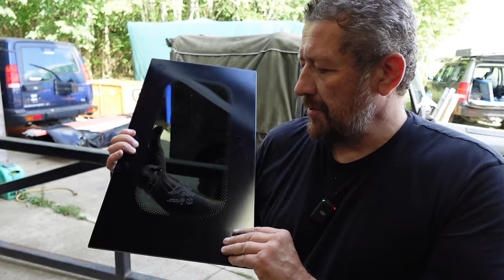One upgrade you really can do yourself on your Defender.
On the right vehcile, panoramic glass can look stunning, as well as transform the feel inside the Land Rover Defender. Fitting it yourself can be a little scary, especially if you have to cut massive holes in the side of your hardtop! But, follow this guide and you'll see it's a easy DIY job that anyone with a jigsaw and a steady hand can take on!

PANO-90 - PANORAMIC TINTED WINDOW KIT - FOR LAND ROVER DEFENDER 90 VEHICLES - SIDE AND REAR WINDOW KIT

PANO-110 - PANORAMIC TINTED WINDOW KIT - FOR LAND ROVER DEFENDER 110 VEHICLES - SIDE AND REAR WINDOW KIT

LRC3089 - PANORAMIC TINTED REAR HEATED WINDOW - FOR LAND ROVER DEFENDER 90 AND 110 VEHICLES

Chapters

0:00 Introp
01:51 Removing the support pillar
03:03 Measuring and marking the hole to cut
04:30 Making the cut
07:13 Priming the glass and panels
08:15 Applying the bonding agent
09:00 Fitting the side glass
11:53 Fitting the quarter panel glass
14:13 Fitting the rear door glass
15:48 Finishing trim
16:36 The finished product